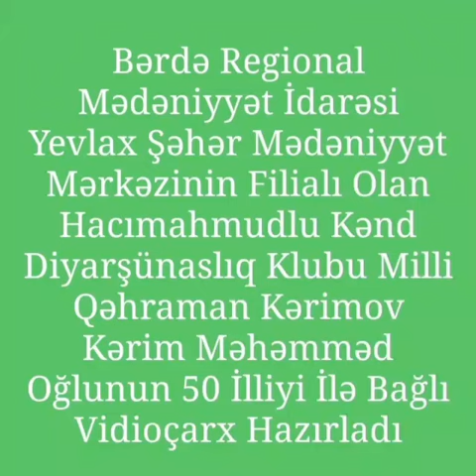Yevlax şəhər M.M filialı Hacımahmudlu kənd D. klubu Milli Qəhrəman Kərimov Kərim Məhəmməd oğlu 50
Bərdə Regional Mədəniyyət İdarəsi Yevlax şəhər Mədəniyyət Mərkəzinin filialı olan Hacımahmudlu kənd Diyarşünaslıq klubu Milli Qəhrəman Kərimov Kərim Məhəmməd oğlunun anadan olmasının 50 illiyi ilə əlaqədar videoçarx hazırlayıb